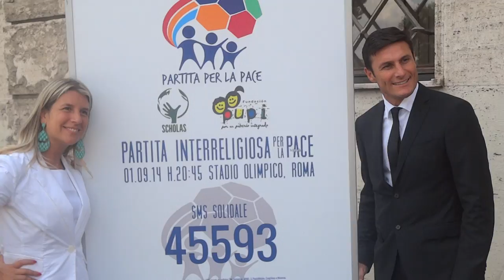Javier Zanetti Partita per la Pace - Stadio Olimpico Roma 2014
Video di Javier Zanetti mentre esce dopo la conferenza stampa a Roma in vista della partita per la pace in programma allo stadio Olimpico il 1 Settembre 2014.